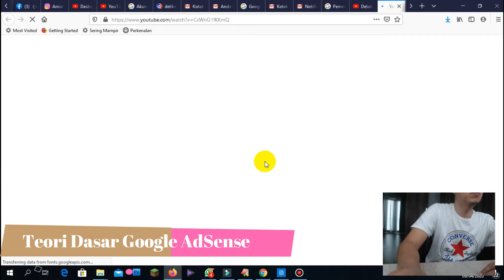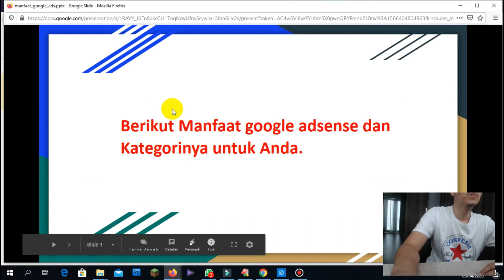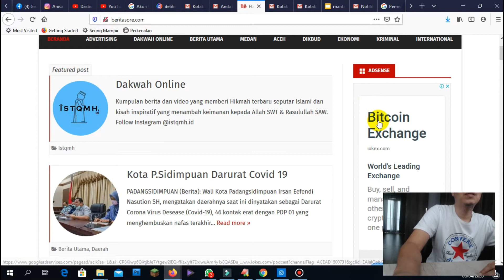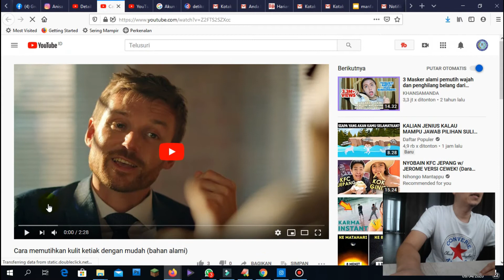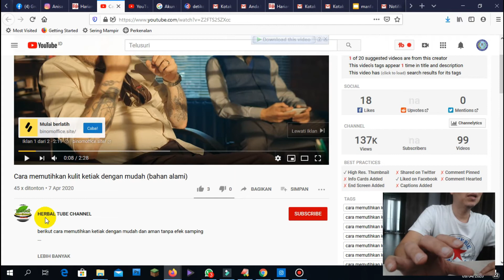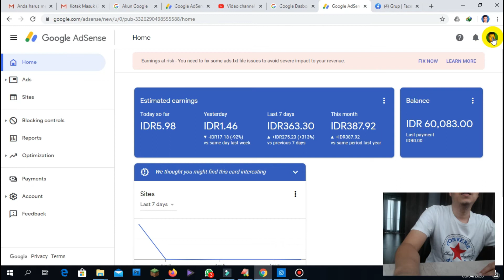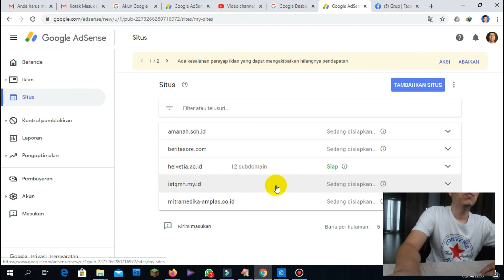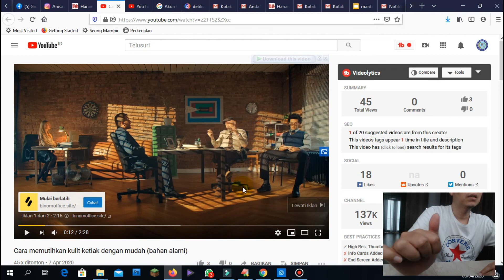Apa Yang di Maksud dengan Google AdSense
Google Adsense adalah sebuah program periklanan online CPC (Cost per click) milik perusahaan raksasa Google. Beberapa dari Anda mungkin ada yang belum tahu mengenai program Google Adsense ini dan beberapa mungkin sudah ada yang tahu, buat Anda yang belum tahu kami akan membahas tentang Google Adsense pada kesempatan ini.

Program Google Adsense ini memperbolehkan semua orang yang mempunyai website atau blog untuk mendaftarkan websitenya di program Adsense agar bisa menghasilkan atau mendapatkan uang dari konten-konten yang mereka buat.